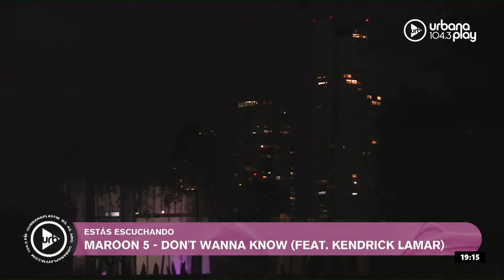Mandamientos del periodista y qué pasa con el dengue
00:00 Los 10 mandamientos del periodista por Nacho Girón
18:00 ¿Qué pasa con el dengue? Julián Antman

PROGRAMACIÓN
LUNES A VIERNES:
06 A 09 | DeAcáEnMás - María O'Donnell, Guido Bercovich, David Cayón y Rolo Gallego.
09 A 13 | Perros2022 - Andy Kusnetzoff, Sofi Martínez, Evelyn Botto, y Harry Salvarrey
13 A 17 | TodoPasa - Matías Martin, Clemente Cancela, Emilse Pizarro y Juan Ferrari
17 A 20 | VueltaYMedia - Sebastián Wainraich, Julieta Pink y Pablo Fábregas
20 A 22 | OlvidateDeTodo - Diego Poggi y Anaís Castro

SÁBADOS:
10 A 13 | PuntoCaramelo - Julieta Pink, Sol Rosales y Juli Schulkin
13 a 00 | UrbanaPlayMusic - Julián Mazek y Nacho Sacchi

DOMINGOS:
00 a 01 | Resident - Hernán Cattaneo
09 a 11
11 a 21 | UrbanaPlayMusic - Julián Mazek y Nacho Sacchi
22 a 00 | UrbanaPlayLive - Majo Echeverría